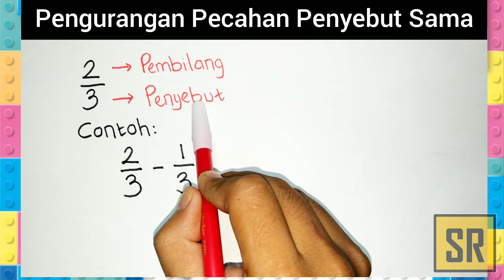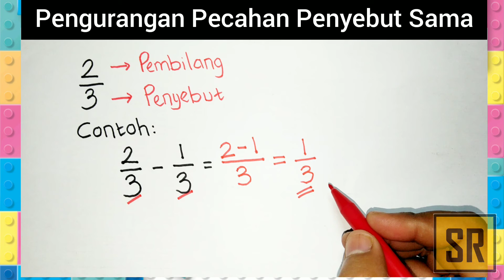Belajar Matematika - Pengurangan Pecahan Penyebut Sama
Video kali ini akan membahas mengenai cara pengurangan pecahan penyebut sama. Video ini bisa dijadikan acuan untuk pengurangan pecahan campuran dan pengurangan pecahan desimal dan juga pengurangan pecahan campuran dengan pecahan biasa serta pengurangan pecahan penyebut sama dan juga pengurangan pecahan kelas 3 sd bahkan pengurangan pecahan dengan bilangan bulat. Kaitan lainnya juga bisa digunakan untuk acuan pengurangan pecahan campuran dengan bilangan asli dan pengurangan pecahan penyebut berbeda juga pengurangan pecahan biasa serta pengurangan pecahan aljabar juga pengurangan pecahan akar juga pengurangan pecahan berpenyebut sama dan pengurangan pecahan biasa dengan pecahan campuran.